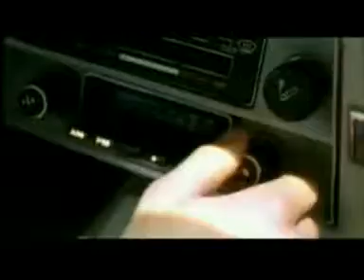Modjo - Lady (Hear Me Tonight)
Modjo